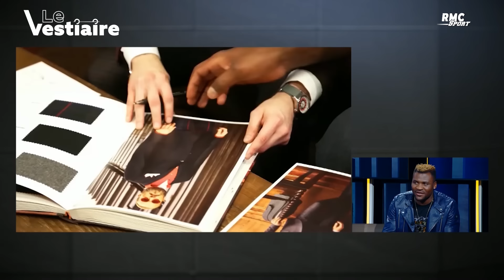Des rues de Paris au sommet de l'UFC, l'incroyable histoire de Ngannou dans Le Vestiaire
Le champion du monde des lourds en UFC était l'invité de RMC Sport, dans l'émission Le Vestiaire, en janvier 2018. Près d'une heure d'anecdotes, d'histoires et de révélations de la part de la star du MMA, sur son parcours et son ascension.
Ngannou vs Gane, championnat du monde des poids lourds, le dimanche 23 janvier à 4h du matin sur RMC Sport 2.